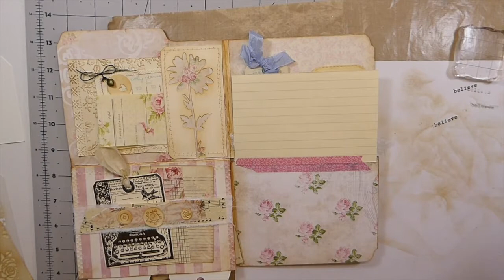Pocket Altered File Folder Part 4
Hello to all my crafty friends! For more info click "show more" right below.
Update I no longer work with the Amazon affilate Program

Crafty Hugs,
Gina @ TheFireFlyStudio67